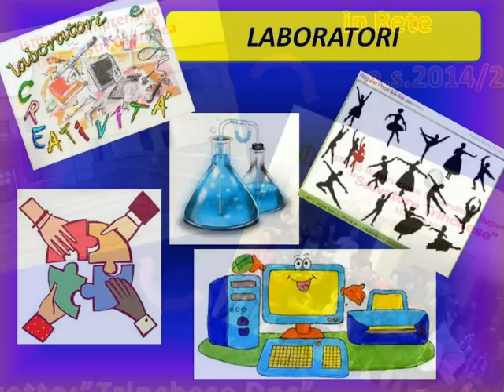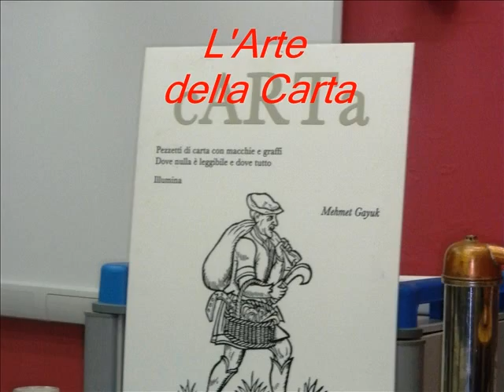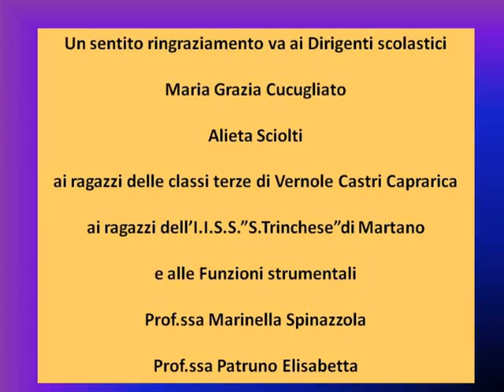Orientamento scolastico in Rete